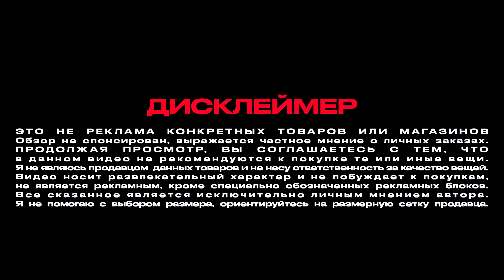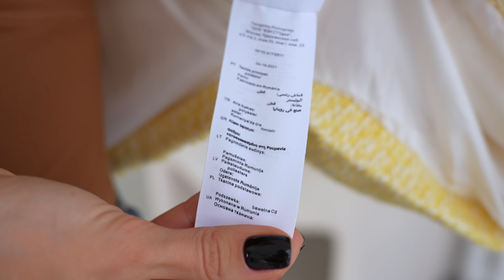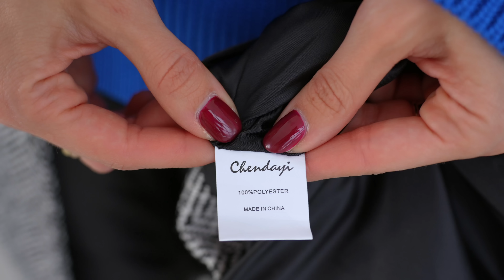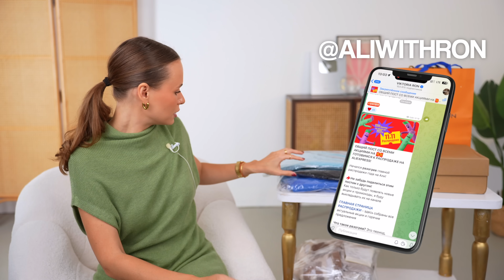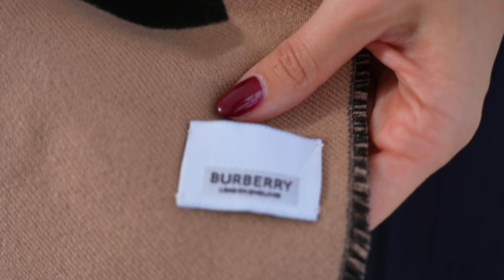МЕГА РАСПАКОВКА ALIEXPRESS С ПРИМЕРКОЙ #195 | ГОТОВИМСЯ К 11.11 | ЧАСТЬ 1 | HAUL АЛИЭКСПРЕСС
БОЛЬШОЙ ГАЙД СО ВСЕМИ АКЦИЯМИ НА РАСПРОДАЖЕ 11.11 на ALIEXPRESS в моем TG канале

МОИ ПАРАМЕТРЫ - 86-65-91, рост 165, стопа 24 (37,5-38)

Другие страны

Другие страны

Другие страны

Другие страны

Брюки карго бордовые из экокожи, М, Red Longer Length
Другие страны

Другие страны

Другие страны

Другие страны

Другие страны

Другие страны

Другие страны

Другие страны

Другие страны

Другие страны

Другие страны

Другие страны

Другие страны

Другие страны

БОТИНКИ UGG  тёмно-коричневые (размер 38 мне совсем впритык, места под плотный носок нет)

НА МНЕ:

Другие страны

Другие страны

Другие страны

Другие страны

Другие страны
Джинсы белые (S)
Другие страны

Другие страны

Другие страны

Другие страны

Другие страны